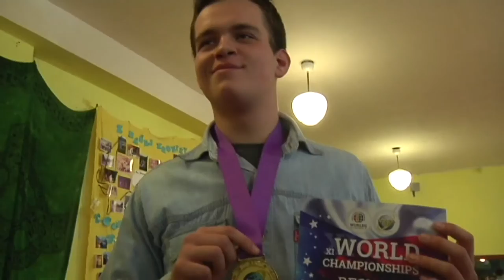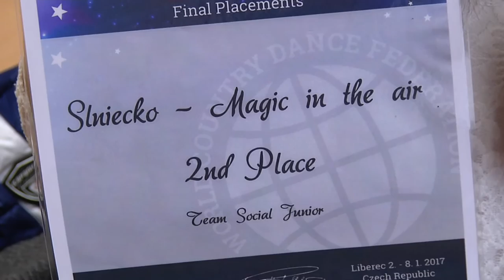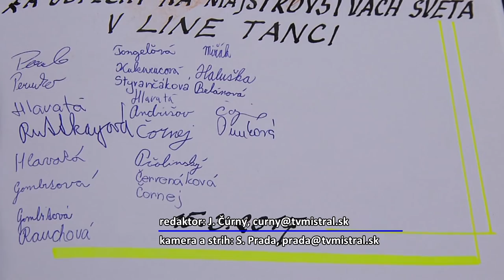Medailová žatva Slniečka